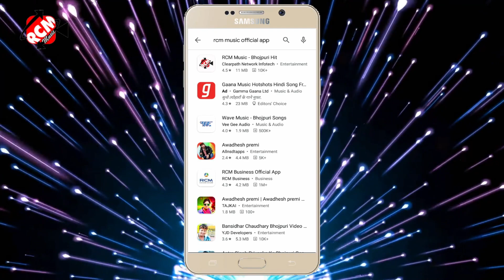|| देवरा ठोकता किली || Khesari Raja का इस साल का नया लोकगीत वीडियो ||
Title: Devra Thokta Kili
Singer: Khesari Raja
Lable: RCM Music
Lyrics: Sonu Sachin
Video Director: Akhilesh Yadav
DOP: